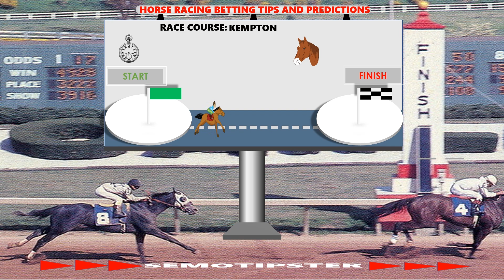Horse Racing Tips Today |21.08.2024|Horse Racing Predictions|Horse Racing Picks|Horse Racing Tips UK